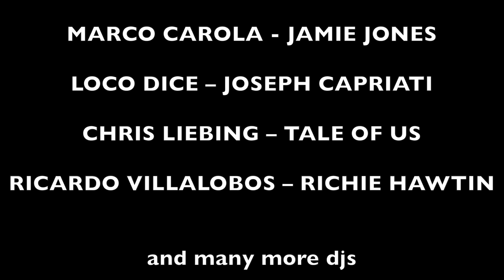FRA909 Tv - THE MARTINEZ BROS @ TIME WARP 2017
TOP PARTY & FESTIVAL - TICKETS & PACKAGES FABIO RND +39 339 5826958